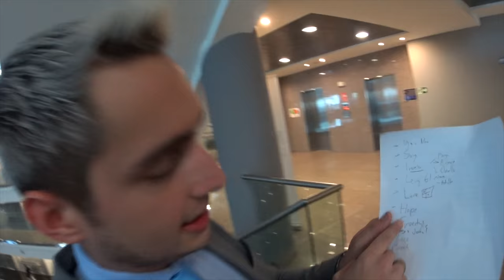REGÁNDOLA FRENTE A LA VICEPRESIDENTA | Diego De Obaldía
Sabiendo que tenía un partysón la noche anterior, acepté ir a dar un discurso ante un grupo de jóvenes de un Movimiento Político Independiente en el propio recinto donde se hacen las leyes del país... Frente al Vicepresidente de la Asamblea y la VICEPRESIDENTA DE PANAMÁ... y digamos que me pasé un poquito.